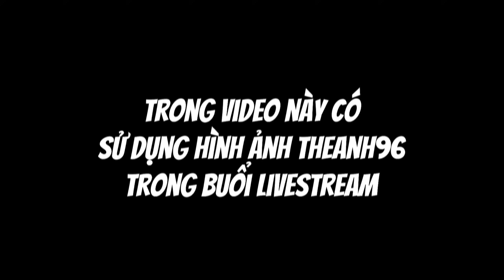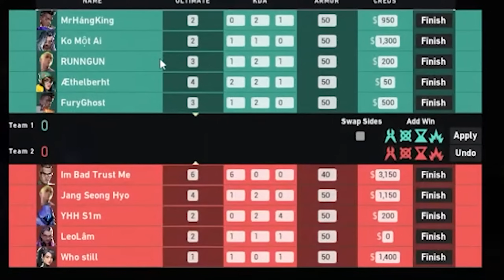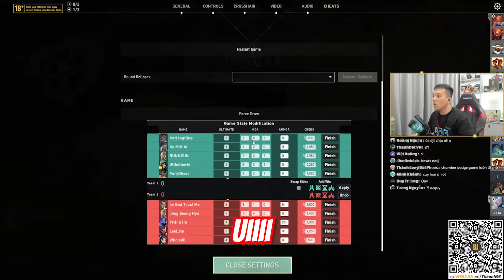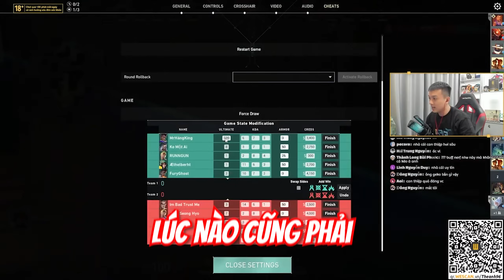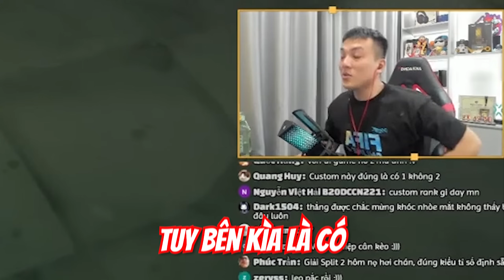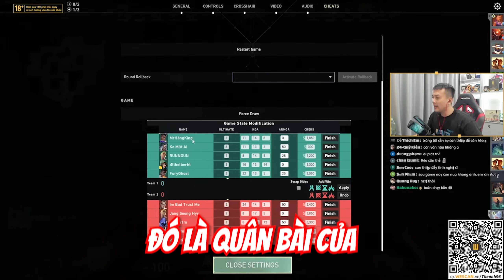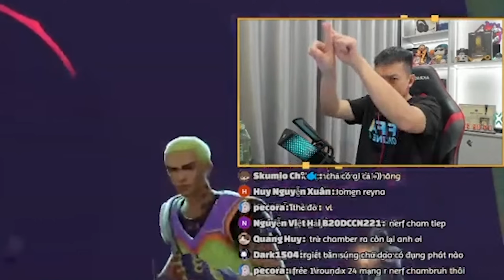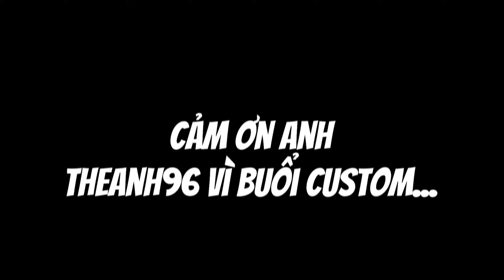VALORANT - Tôi đi săn custom THEANH96 và cái kết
Xin chào các bạn, mình là STORM - THE SOVA GUY
Trong video ngày hôm nay, chúng ta sẽ xem lại những highlight trong trận custom của anh THEANH96 và mình là người may mắn được chơi trong trận custom đó (Minh chơi CHAMBER)

00:00 Intro
00:34 Tóm tắt diễn biến trận custom
02:06 First half
10:07 Second half
20:05 Lời cảm ơn
20:27 Outtro

LƯU Ý: video chỉ mang tính chất giải trí
Hy vọng là các bạn thích! Cảm ơn các bạn đã đọc/xem, enjoy the rest of your day!